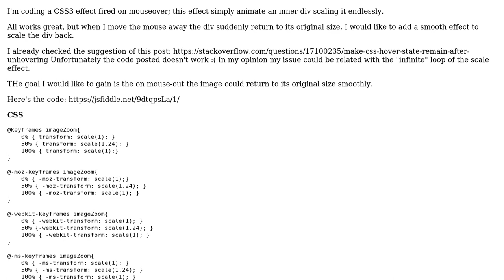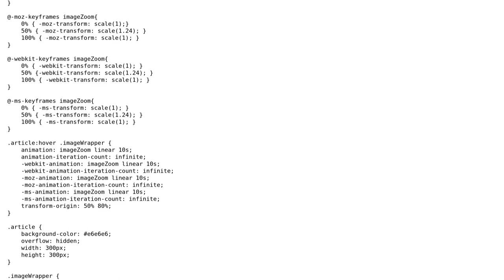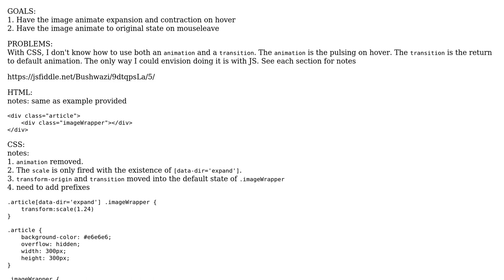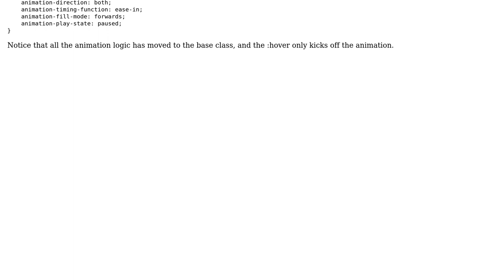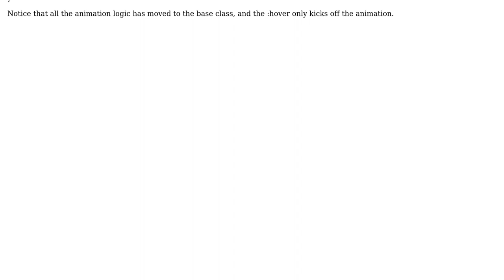How can I create an infinite scale mouseover animation with a smooth mouseout effect with css?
With thanks & praise to God, and with thanks to the many people who have made this project possible! | Content (except music & images) licensed under CC BY-SA | Music | Images & others | With thanks to user tribe84 user Jason Lydon user br0k3n and the Stack Exchange Network Trademarks are property of their respective owners. You are responsible for your own actions.